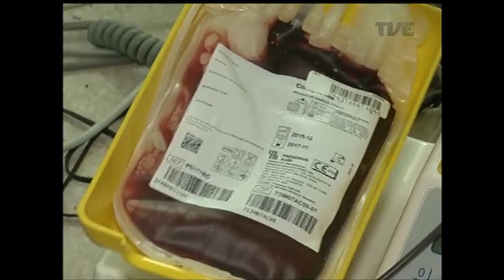Diminui Doação de Sangue no RS -14/6/2016 | Jornalismo TVE RS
O banco de sangue do RS enfrenta uma diminuição de 30% no número de voluntários. A causa provável é o forte frio que se abate sobre o Rio Grande do Sul, que inibe os doadores.